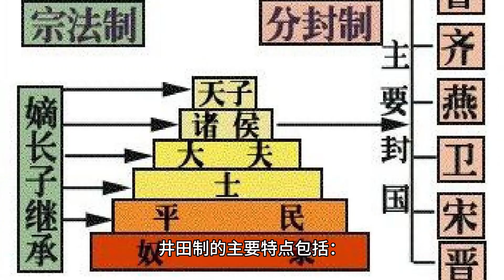中国 井田制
"井田制"是中国古代的一种农业管理制度，也对农村建筑产生了深远的影响。它起源于中国古代的封建社会，是一种以地为单位的土地分配和管理制度。井田制在中国历史上长期存在，尤其是在周、秦、汉、唐等时期，发挥了重要作用。

井田制的主要特点包括：

土地分配：按照一定的标准和制度，将土地划分为井田，每块井田由中央政府或地方政府直接分配给农民，作为其生产和生活的基本单位。
集体耕作：每块井田通常由若干农户共同耕种和管理，实行集体耕作，以提高土地利用率和农作物产量。
政府管理：井田制由中央政府或地方政府直接管理，对土地的分配、耕种、收获等进行统一管理和指导，以确保农业生产的顺利进行。
农田布局：井田制的农田布局通常呈现出一种规整的格局，如方形或长方形的田地，便于管理和耕作。
井田制对农村建筑产生了深远的影响，主要体现在以下几个方面：

农村布局：井田制的农田布局直接影响了农村的空间结构和布局，使得农户的住宅通常分布在田地周围或集中在村庄中心，形成了一种规整的农村空间格局。
农户住宅：农户的住宅通常建造在井田附近，便于农民进行农业生产。这些住宅通常是简单的土木结构，符合当地的气候和土地条件。
村落组织：井田制促进了村落的组织和管理，使得村落通常按照一定的规划和布局建设，形成了一种集体生活和劳动的社区。
总的来说，井田制对中国古代农村建筑和农村社会产生了重要影响，体现了中国古代社会对土地的重视和对农业生产的管理制度。